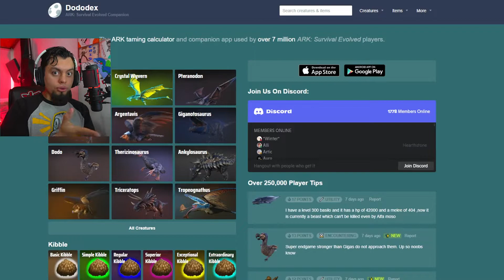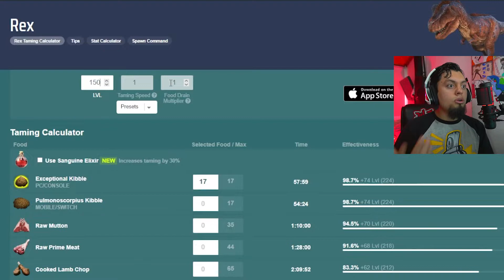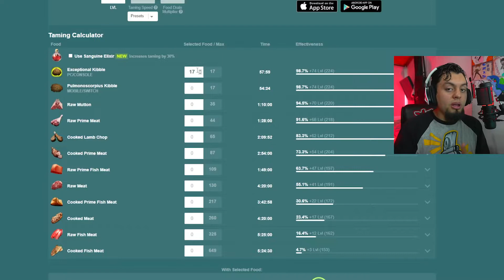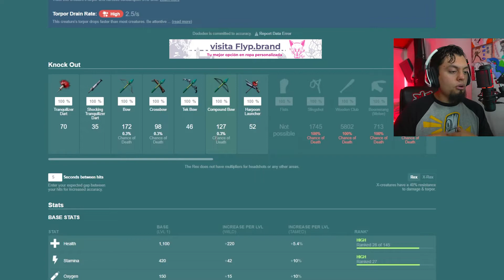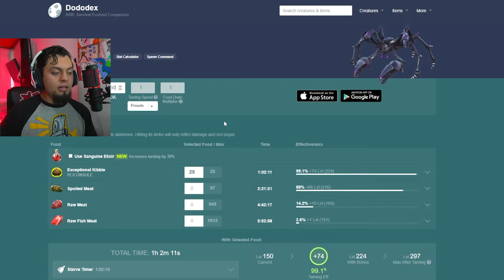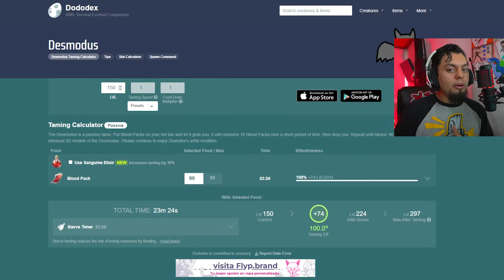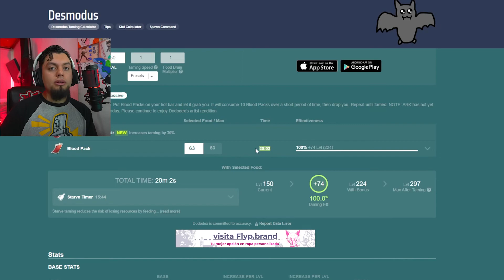🦖MAXIMA EFECTIVIDAD en TODOS tus TAMEOS🦖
🔥 ¿Quieres saber cómo domar dododex? En este tutorial te mostraremos como manejar esta herramienta para que sea tu mayor aliada al momento de domesticar cualquier dinosaurio en ARK survival evolved🔥

Aprenderás todo lo que necesitas saber sobre dododex, desde cómo comenzar hasta cómo usarlo de manera más efectiva.

★ SIGUEME PARA MAS CONTENIDO EN MIS REDES ★

Música utilizada en el video de NN Records